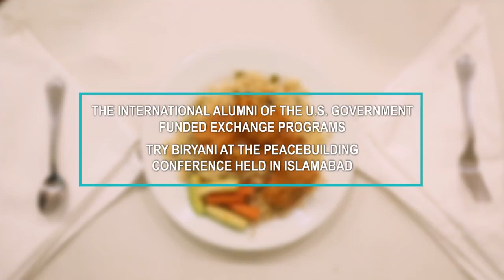International Alumni Try Pakistani Biryani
Double the spice plus some rice! Check out how the international participants of the PUAN Int'l Peacebuilding Conference try to handle the tasty chicken biryani of Pakistan. Yum! 😋